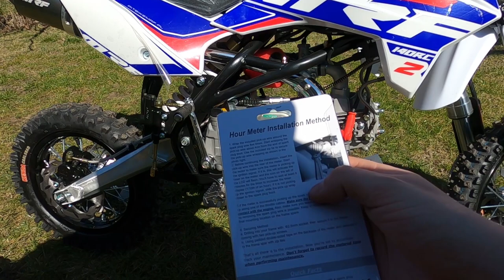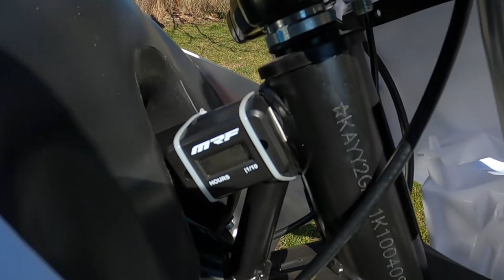pitbike Montaż Licznika Motogodzin do Pitbike MRF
Siema, dziś montaż licznika motogodzin ;)